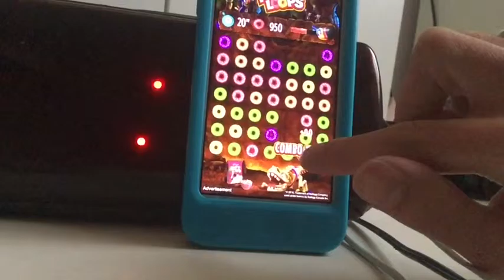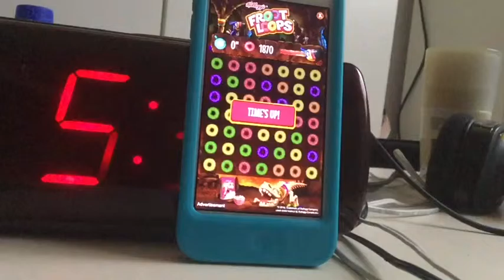CAMOUFLAGE | MLP Game #8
That moment when you can't find a changling and they were camouflaging.